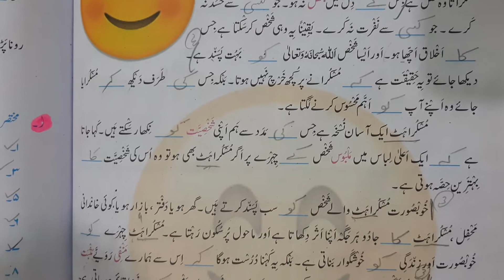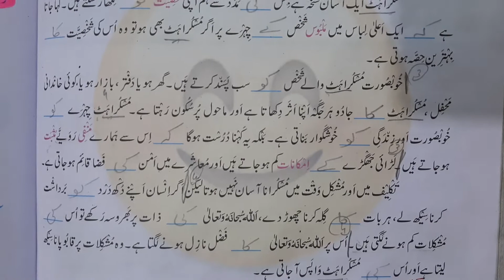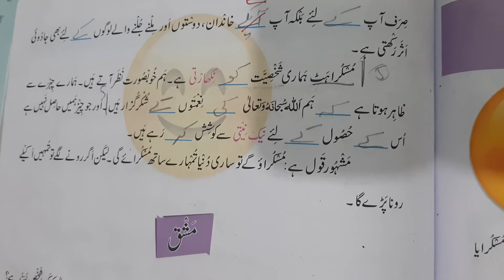Grade 5 - Urdu: Chapter 8